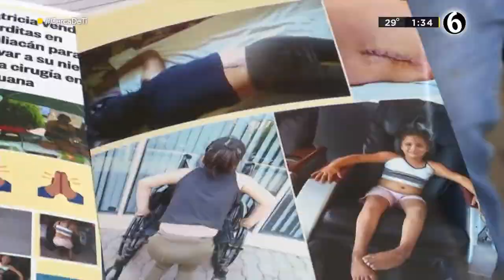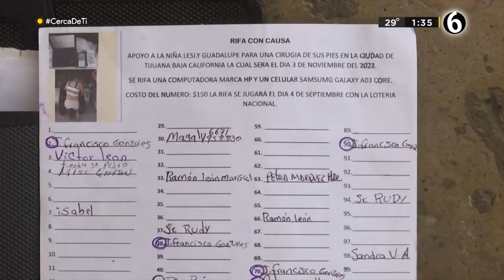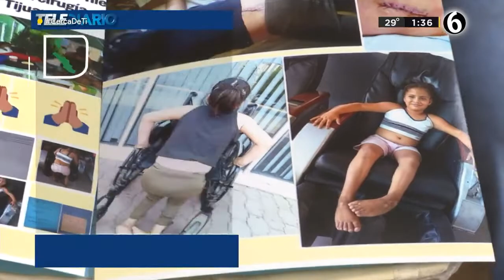Lucha por su hija; realiza rifas para pagar su tratamiento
Familiares de la pequeña Leslie solicitan ayuda para poder pagar sus operaciones; realizan rifas para costear su tratamiento.